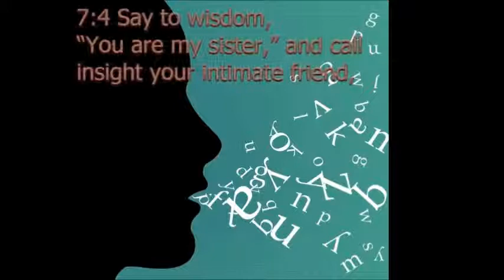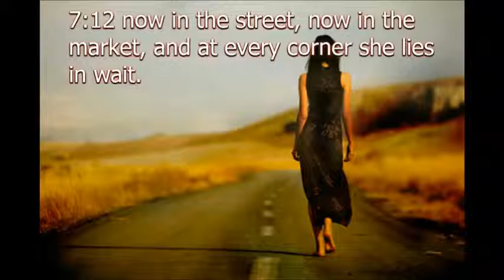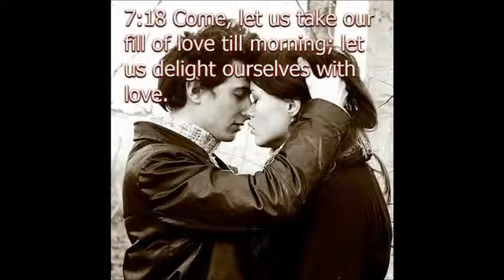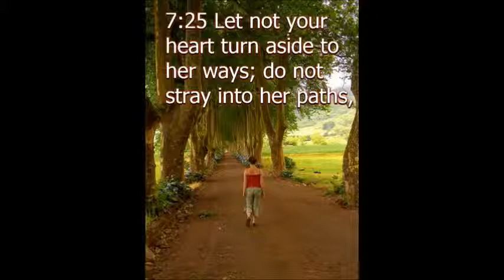PROVERBS 7 - Telugu ( Slide Show )